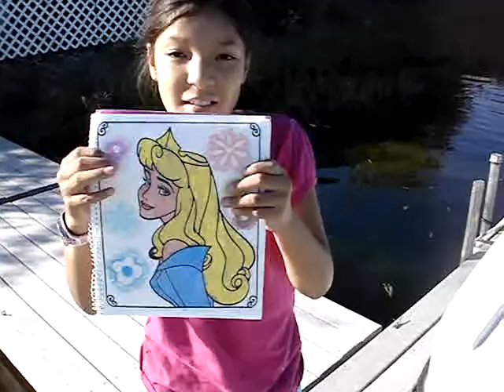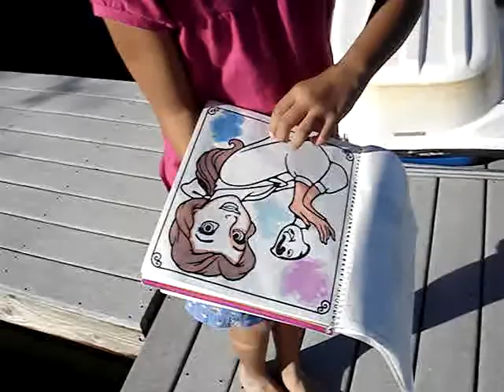A taste of home.......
Just an afternoon at home on the lake...  Nov. 4th 2007